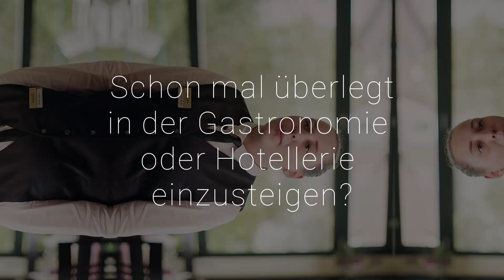Gastwerk Südpfalz - Arbeiten und Leben in der Genussregion Südpfalz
Arbeiten und Leben in der Genussregion Südpfalz